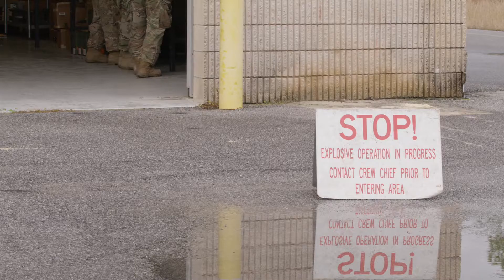Munitions AFSC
Have you ever wondered what it's like to be a Munitions Systems Specialist in the Vermont Air National Guard? Look no further than to A1C Brandon Ruocco to give you an inside look!